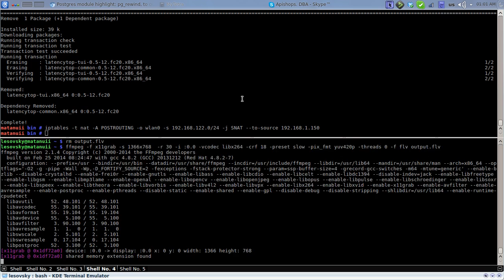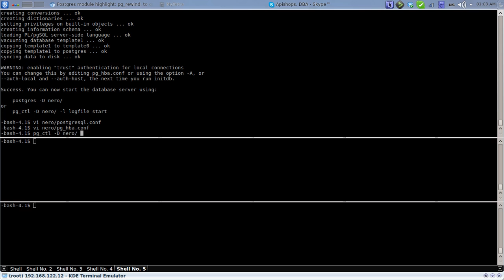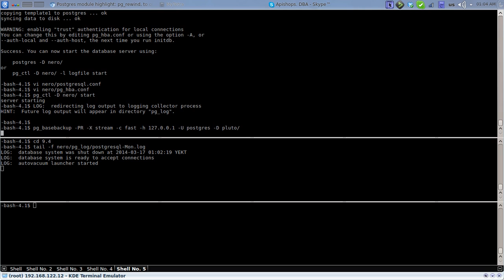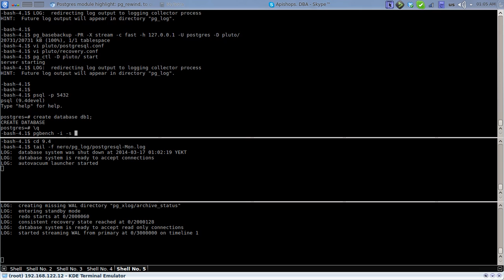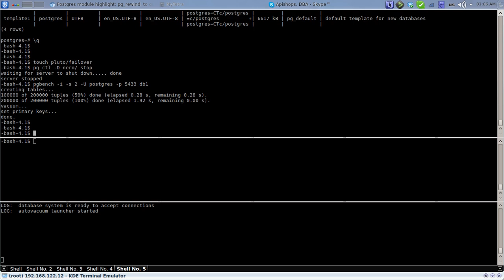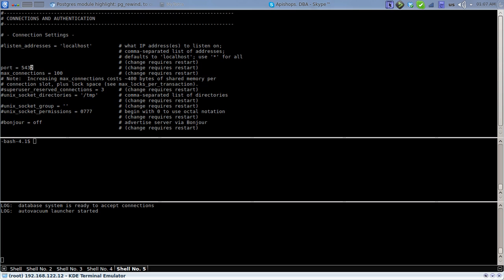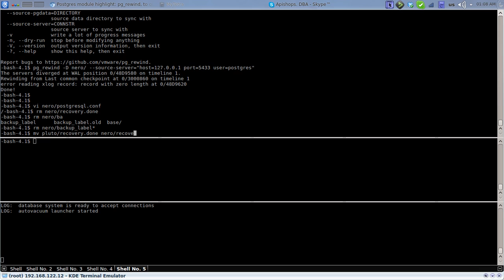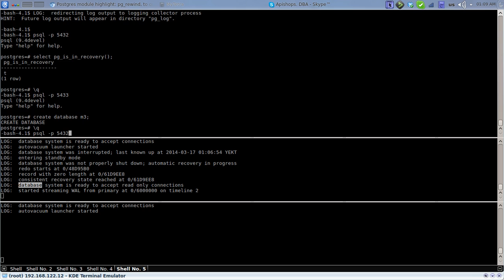PostgreSQL feature highlight: pg_rewind.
pg_rewind - quickly recycle a Postgres master into a slave